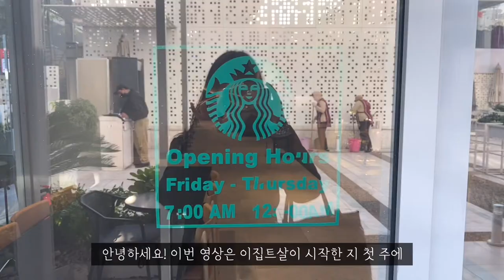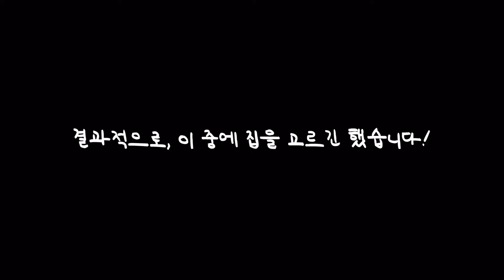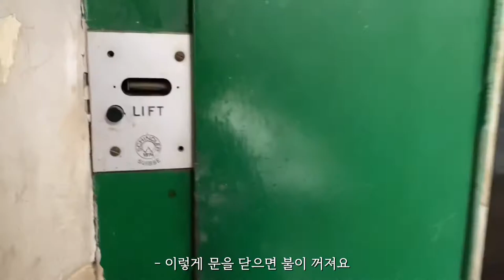🇪🇬#3. 이집트 카이로 부촌 자말렉에서 집구하기 브이로그ㅣ생각보다 비싼 집값💸, 생각보다 훨씬 별로인 집 상태🏠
카이로 부촌 자말렉에서 우당탕탕 집구하고 이사하는 브이로그 !
월세 100만원짜리 집이 어떻게 생겨먹었는지 같이 보실래영?
자말렉은 대사관이 많이 있어서 외국인이 많이 살고, 치안이 좋으며 집이 비싼 동네에요.
한국으로 따지만 지리상으로는 여의도, 문화적으로는 이태원이라고 볼 수 있죠!
나일강 위에 있는 섬이거든요 :)

랜선 집들이도 같이 넣으려고 했으나,, 이사할 당시에는 영상 찍을 정신이 없었고
이사한 후로는 깔끔하게 청소하지를 않아서^^ 아직 랜선집들이는 못 찍었슴다 촤하핫
언젠가 꼭 랜선 집들이 할게용